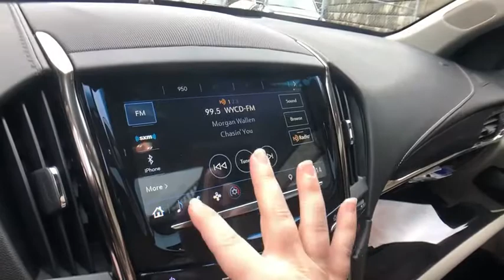2018 Cadillac ATS St. Clair Shores, Grosse Pointe, Warren, Clinton Township, Troy, MI X1662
Satin Steel Metallic Used 2018 Cadillac ATS available in Rochester, Michigan at Crestview Cadillac. Servicing the St. Clair Shores, Grosse Pointe, Warren, Clinton Township, Troy, MI area.
2018 Cadillac ATS 2.0L Turbo - Stock#: X1662 - VIN#: 1G6AE5RX7J0108882

Crestview Cadillac
555 S Rochester Rd

ATS 2.0L Turbo, 4D Sedan, 2.0L Turbo I4 DI DOHC VVT, 8-Speed Automatic, AWD, Satin Steel Metallic, Light Platinum w/Jet Black Accents w/Leather Seating Surfaces, ** ACCIDENT FREE CARFAX HISTORY **, ** LOW MILEAGE **, **CARFAX ONE OWNER**, 3.27 Rear Axle Ratio, 4-Wheel Disc Antilock Brembo Fr Performance Brakes, Active Aero Grille, Bluetooth For Phone/Audio, Front Bucket Seats, Heated Driver & Front Passenger Seats, Power Sunroof, Sky & Shine Package, Standard Equipment Group 1SD, Wheels: 17 x 8 Polished Alloy, Wireless Charging. CARFAX One-Owner. Clean CARFAX. Satin Steel Metallic 2018 Cadillac ATS 2.0L Turbo AWD 8-Speed Automatic 2.0L Turbo I4 DI DOHC VVTbrbr22/30 City/Highway MPGbrbrbrThe difference between Crestview Cadillac and other Cadillac dealerships in Michigan is that we are willing to go above and beyond to meet the needs of our customers. Cadillac drivers from Flint and beyond have come to our dealership because we offer a personable car buying experience. If you are looking for an used Cadillac near Detroit, come to Crestview Cadillac for a huge selection of pre-owned vehicles to choose from. Beyond vehicle sales, our dealership offers Troy and Detroit Cadillac customers a parts and service department with certified technicians to perform maintenance or repairs on your car. Our approachable sales staff is here to answer any questions or concerns that may come up. We provide financing options and a free quote online, so you can get more information about your next car purchase from the comfort of your home. Browse our website or stop by Crestview Cadillac dealership to find great deals on accessories, and tires. Crestview Cadillac parts and services department looks forward to serving Rochester drivers!